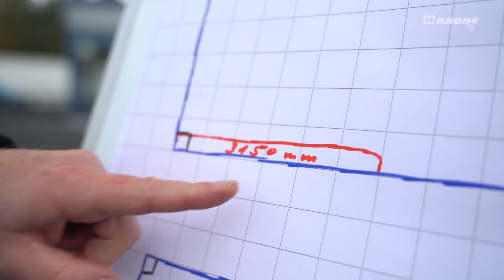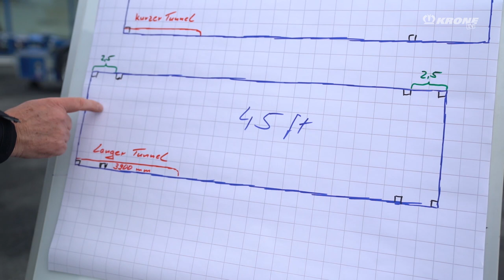How to transport 45 foot containers with short tunnel. | KRONE TV